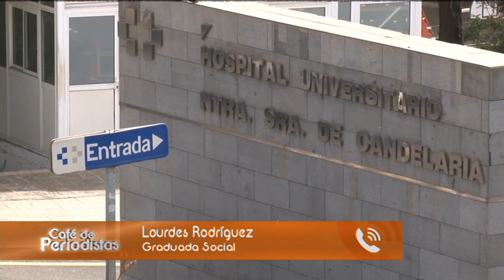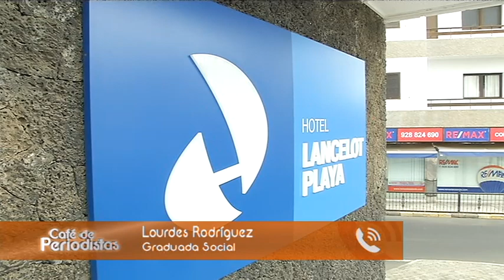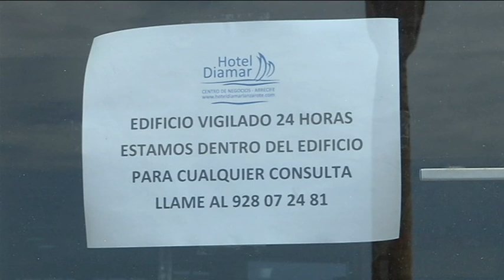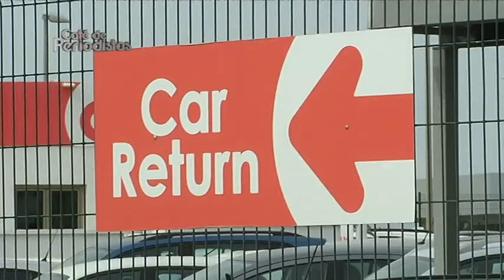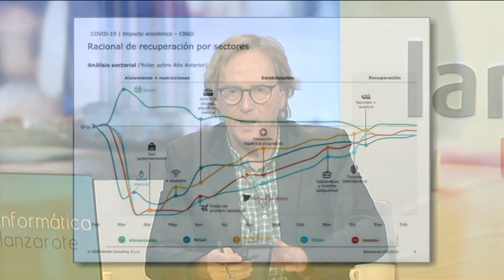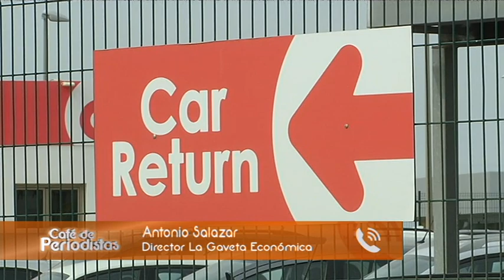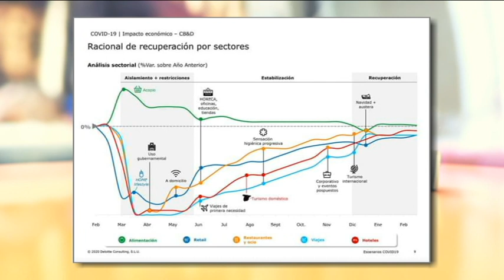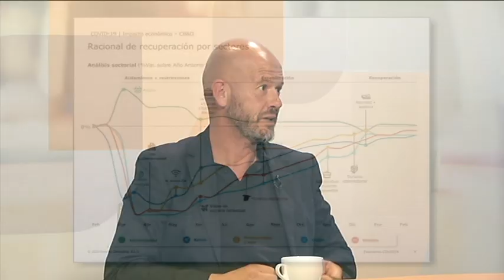Café de Periodistas 03/04/2020